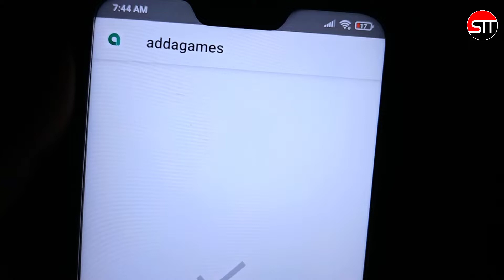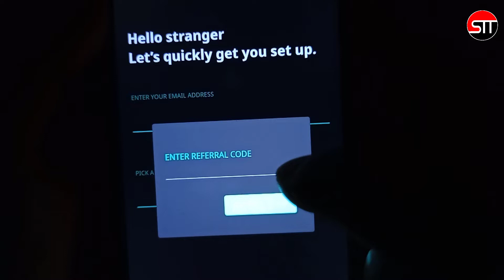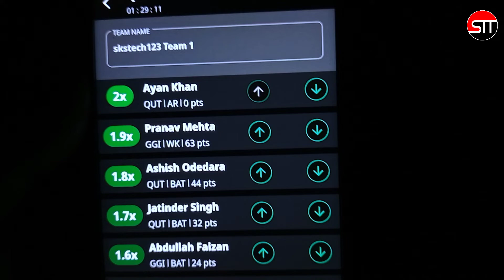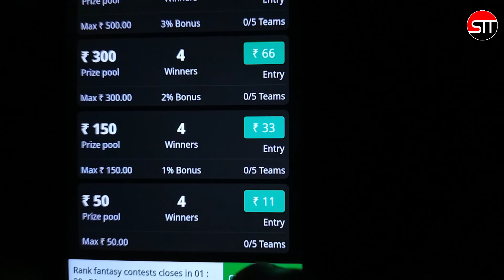addagames registration | adda games me account kaise banaye | new fantasy app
About video:-
Is video mein main aapko bataya Hun ki aap addagames fantasy app me account kaise bana sakte hai or usme fantasy cricket kaise khel sakte hai

1. addagames registration
2. addagames kyc
3. adda games register
5. adda games kaise khele
6. adda games login
7. adda games refer code
8. adda games id kaise banaen
9. adda games me account kaise banaye
10. adda games me team name kya dale
11. new fantasy app
12. fantasy app 100 bonus use
13. fantasy free entry app
14. all fantasy app
15. best cricket fantasy app
16. best fantasy app
17. cricket fantasy app free entry
18. fantasy best app
19.free entry fantasy app

WARNING:- This game may involves an element of financial risk and May be Addictive. Please play responsibly and at your own risk